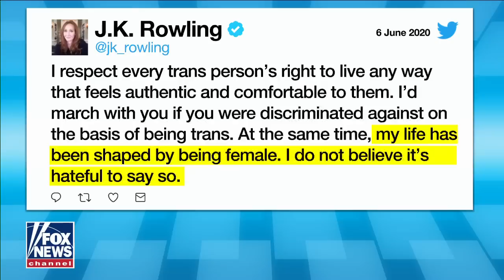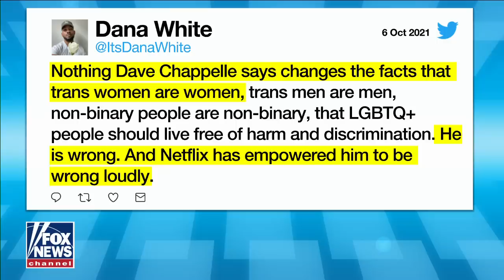Ingraham rips the leftist 'mob' targeting Dave Chappelle and Kyrsten Sinema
Host Laura Ingraham sounds off on 'The Ingraham Angle'